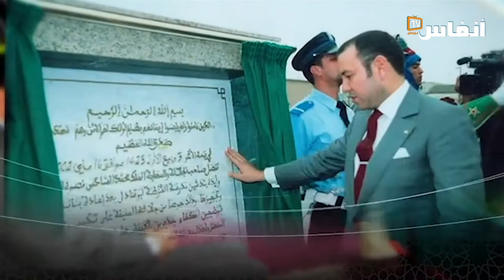الأمن الوطني…مؤسسة مواطنة وإشعاع دولي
تحتفل أسرة الأمن الوطني بالذكرى الـ66 لتأسيس المديرية العامة للأمن الوطني، بهذه المناسبة يرصد الفيديو محطات الأنشطة الملكية في تدشين مقرات ومختبرات جديدة للأمن الوطني، إلى جانب أهم الفرق الأمنية ومجال تخصصها.

# أخبار_عاجلة